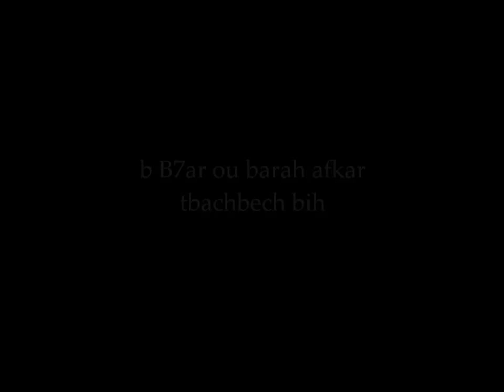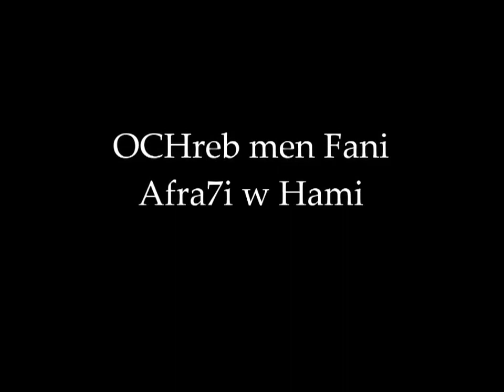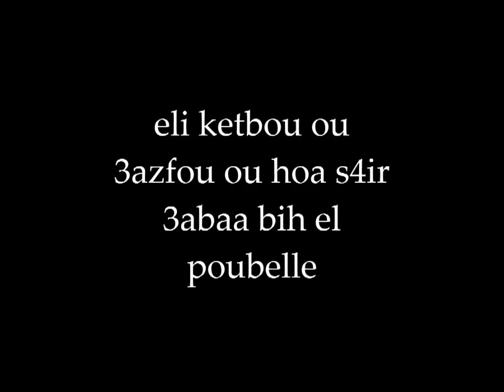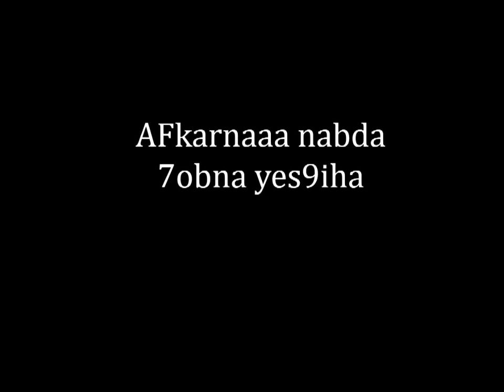Si Lemhaf - Ghneya Men Dami